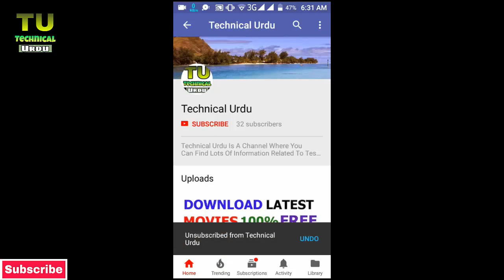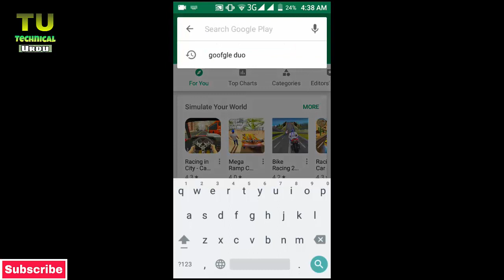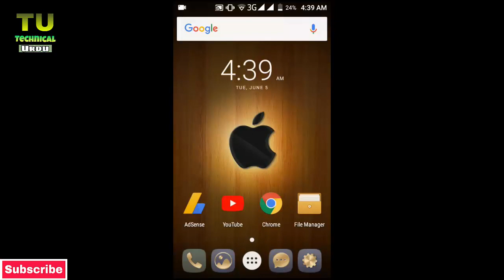Best Video Calling Application For Andriod Batter Than Whatspp And Messenger | By Technical Urdu